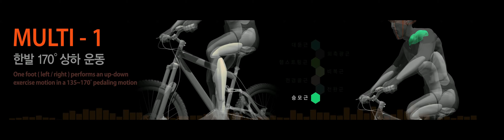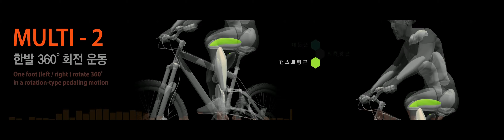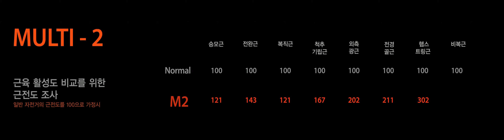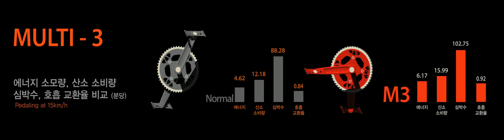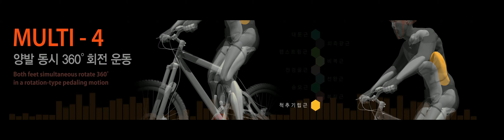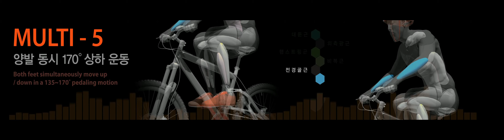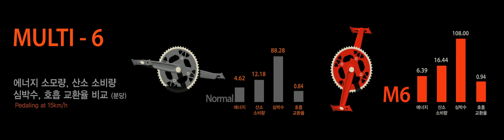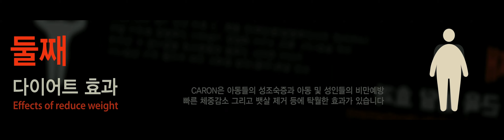JK6 SIX PEDALING MOTION TECHNOLOGYCG 9분 KOR